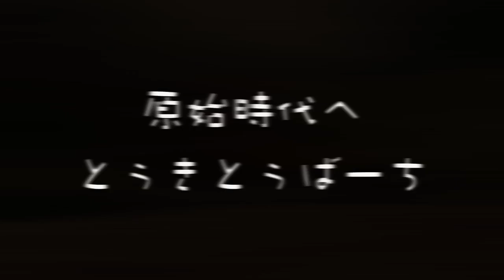名護のげんか川に潜入してきました！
前回の動画の続きになります！名護城跡は微妙だったんですが、げんか川は最高でした！夏は川キャンプしたら最高だと思います！
げんか川に来る人達はキャンプ好きな人が多いのでマナーもしっかりしていてゴミもちゃんと持ち帰る人達が多いのでとっても綺麗です！キャンプ好きにはたまらない場所なのでぜひ行ってみてください！

前回の動画！